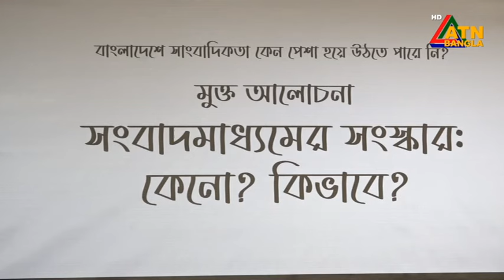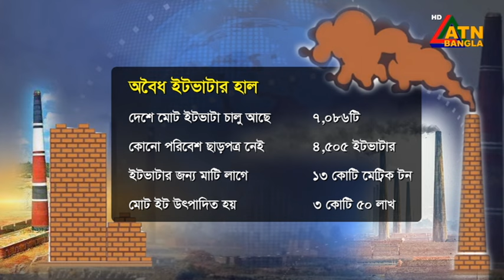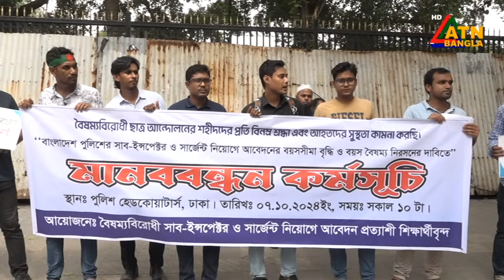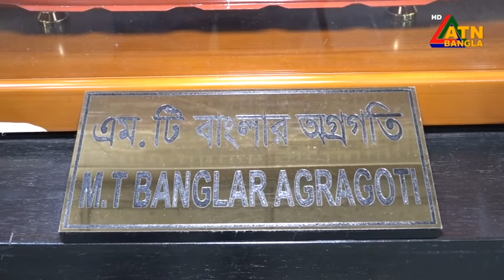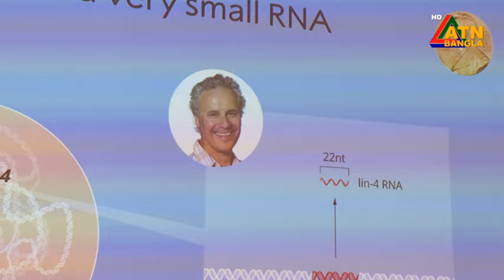এটিএন বাংলার সন্ধ্যা ৭ টার সংবাদ ।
এটিএন বাংলার সন্ধ্যা ৭ টার সংবাদ । ০৭-১০-২০২৪ । বাংলা খবর । আজকের নিউজ | ATN Bangla News

ATN Bangla News | ATN News | ATN News Bangla | ATN Bangla | ATN Channel | ATN TV | ATN Bangla tv | ATN Tv News